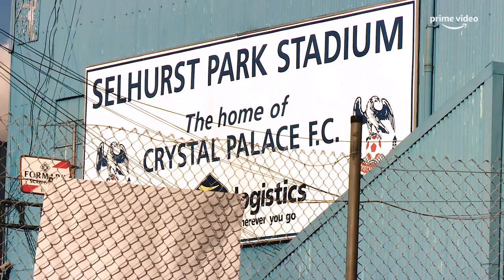When Eagles Dare: Crystal Palace | Official Trailer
From administration in 2010 to the brink of the PremierLeague... The story of CPFC's remarkable rise 🦅

𝐖𝐡𝐞𝐧 𝐄𝐚𝐠𝐥𝐞𝐬 𝐃𝐚𝐫𝐞, a docuseries released worldwide on Prime Video, 4 June 📺